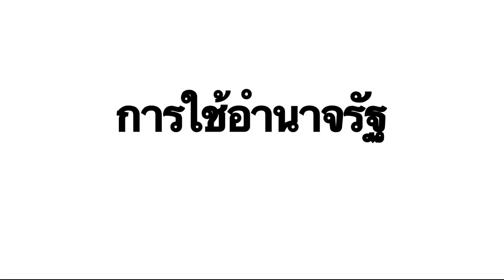รัฐใช้อำนาจรับมือปลดแอก - ไชยันต์ ไชยพร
รัฐบาลต้องใช้อำนาจตามกฎหมายรับมือกลุ่มปลดแอก  จะรุนแรง หรือใช้หลักรัฐศาสตร์ ?
ความเห็นของ อ.ไชยันต์ ไชยพร คณะรัฐศาสตร์ จุฬาฯ ต่อการชุมนุมของคณะราษฎร 63 - สัมภาษณ์ 8 ธันวาคม 2563